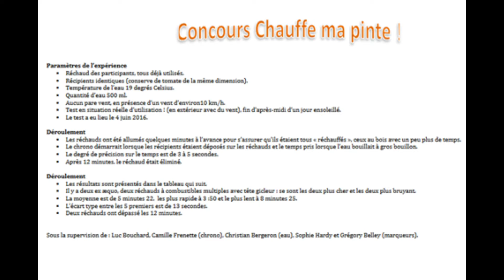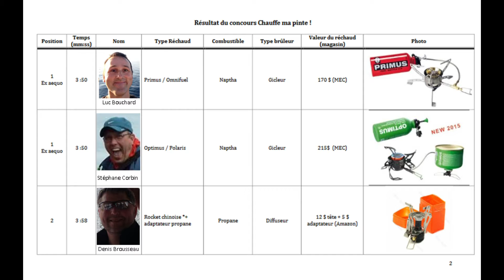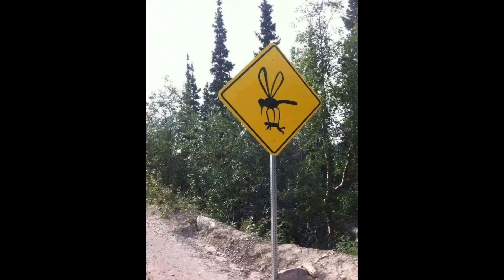Rassemblement 2016 Kayak02